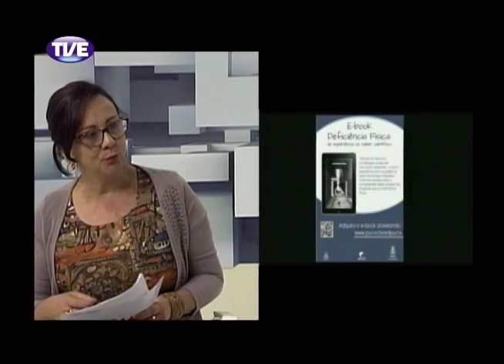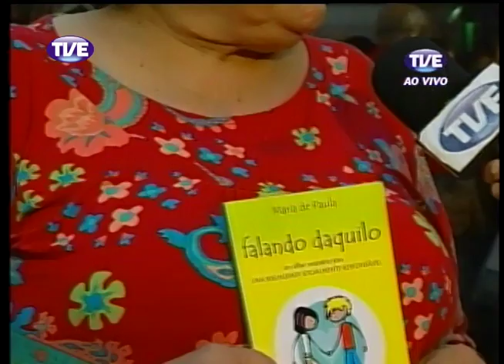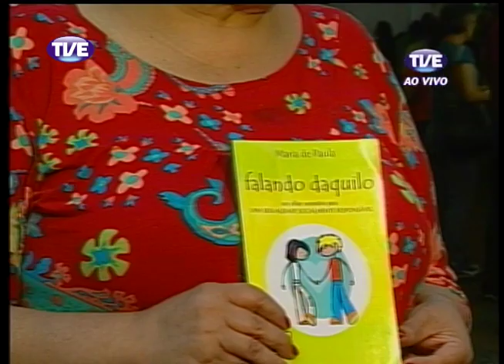Cidadania 08/11/13 Bloco 1